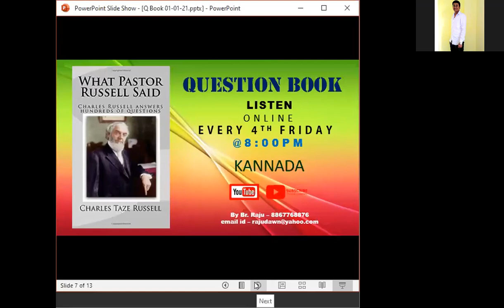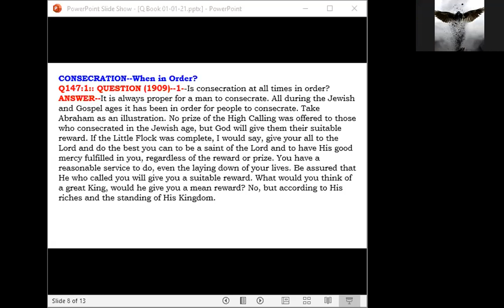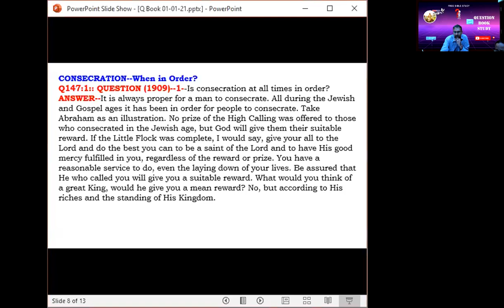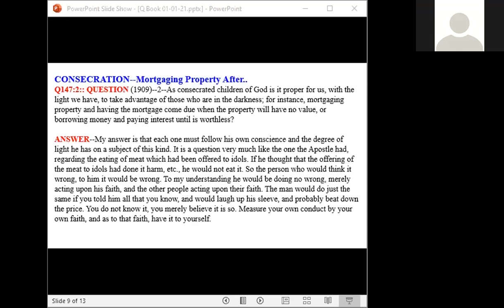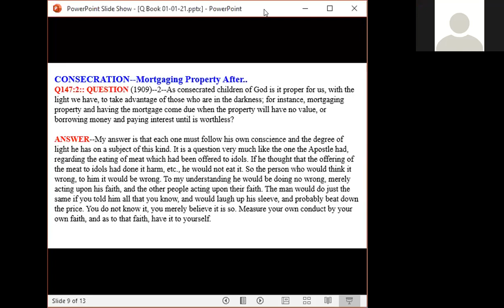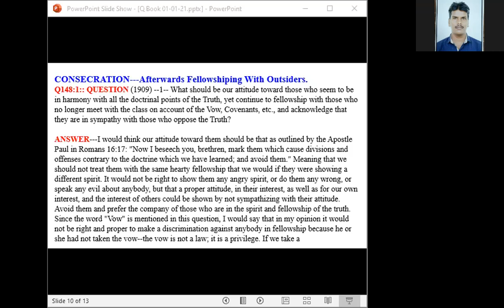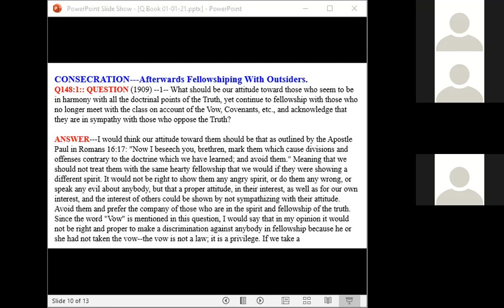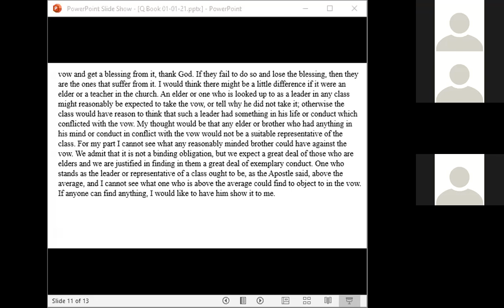Question Book - page 147 - 148 - Kannada Bible Study - Br Raju